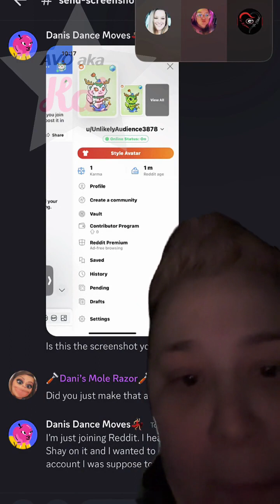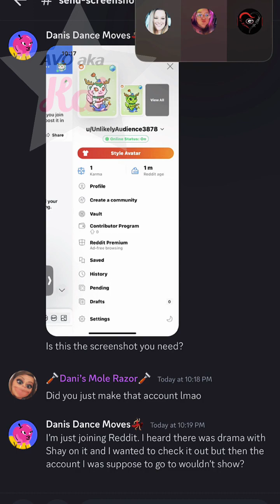TT_thebrandnewdani2024_2024.01.31_00-03 & 5-30